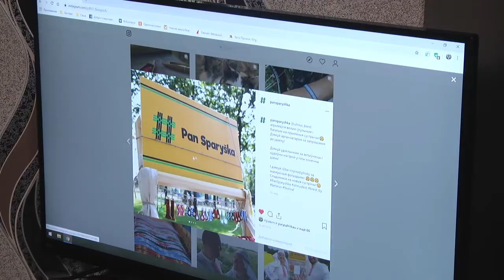2019-11-13 г. Брест. Белорусские ремесленные традиции: ткачество. Новости на Буг-ТВ.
Из преподавателей в ремесленники – такой интересный путь, начало которого только положено, выбрал себе творческий брестчанин. За несколько лет он окунулся в быт наших предков и научился делать то, что в старину умела каждая деревенская женщина. С искусством ткачества и белорусскими ремесленными традициями познакомилась Мирослава Коваленко.